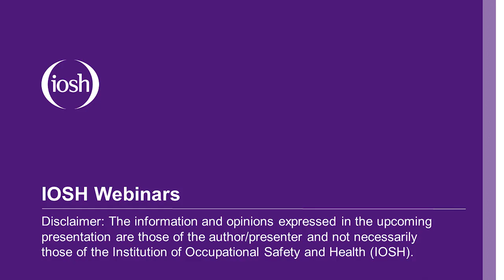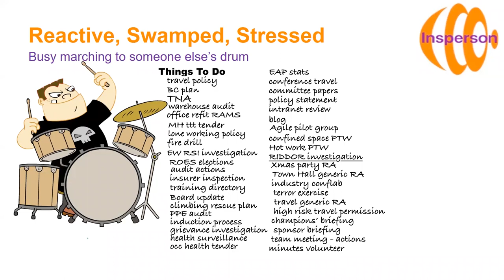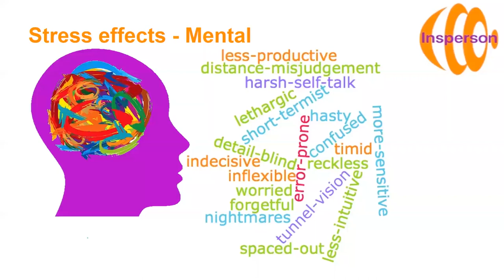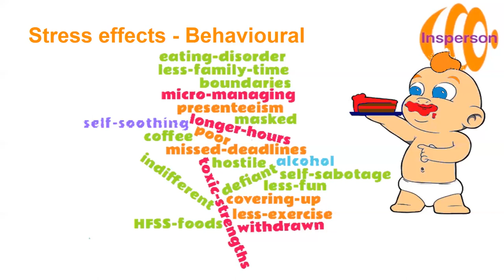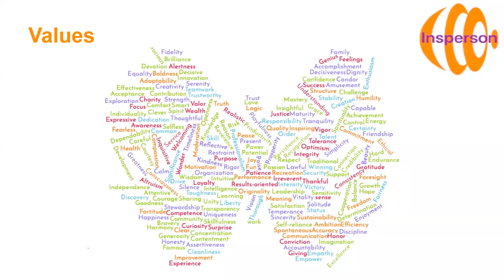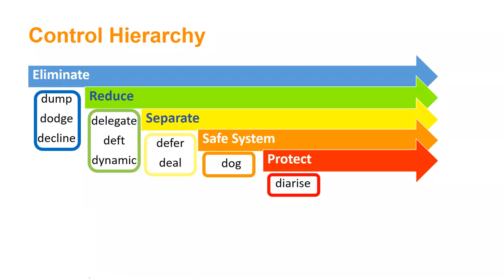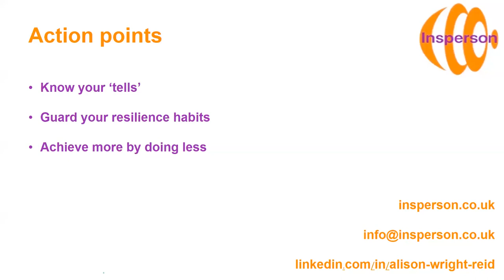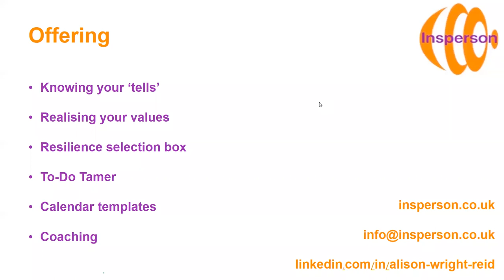Put your own mask on first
Presented by the Chair of the IOSH Broadcasting and Telecommunications Group, Alison Wright Reid this webinar outlines the chief effects of stress  and the interactions between stress, tiredness, posture and performance are explored.

Many H&S advisers cite huge to do lists, excessive meeting schedules, and high levels of reactive work. We march to someone else’s drum. We march to multiple and conflicting drummers and become too busy to make a real impact. This session will not propound any particular time management system, but will set out key actions and techniques to give us a sense of control, align our actions with our values, and realise our purpose.